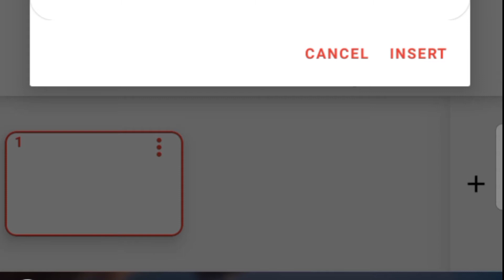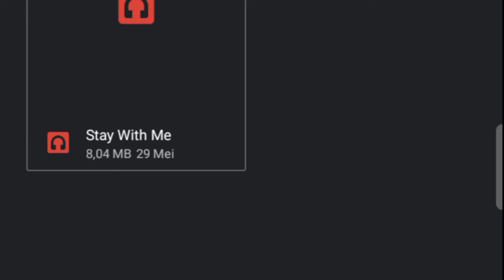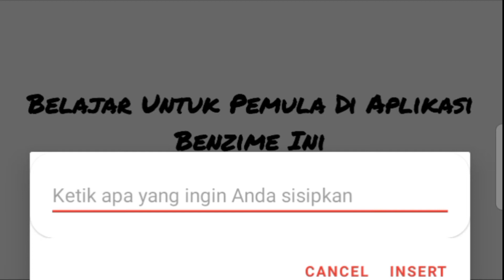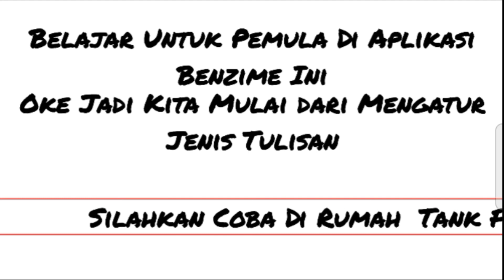Belajar Editing Untuk Pemula di Aplikasi Benzime 2021